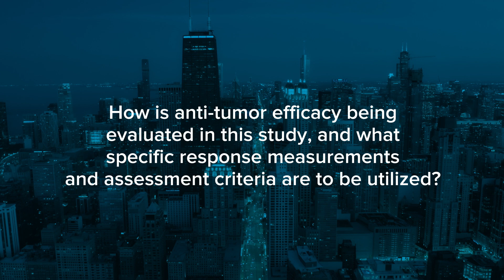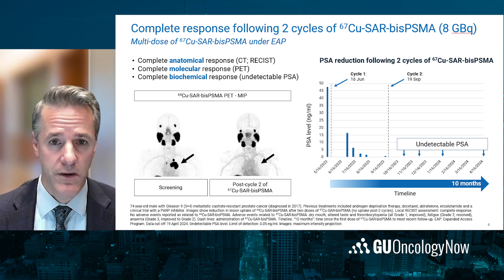Rationale, Dose Escalation for 67Cu-SAR-bisPSMA in Patients With mCRPC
Geoffrey Johnson, MD, PhD, of Mayo Clinic, provides context and an overview of the ongoing SECuRE study, a phase 1/2a theranostic trial for identification and treatment of PSMA-expressing mCRPC using targeted copper theranostics.

Dr. Johnson details the dose escalation process of the study, how anti-tumor efficacy is being evaluated, and more.